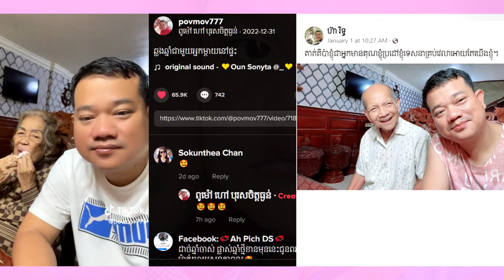ឆ្នាំនេះ ខុសពីឆ្នាំមុន ពូម៉ៅ បានត្រឹមបង្ហោះរូបជាមួយ ឪពុកម្តាយ រួចទំលាយអារម្មណ៍ពិតចេញមកថា…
សាមញ្ញៗ តែមានក្តីសុខណាស់ ! ឆ្នាំនេះ ខុសពីឆ្នាំមុន ពូម៉ៅ បានត្រឹមបង្ហោះរូបជាមួយ ឪពុកម្តាយ រួចទំលាយអារម្មណ៍ពិតចេញមកថា…(មានវីដេអូ)

សូមអធ្យាស្រ័យ

ចំពោះការមិនបានតប ខំមិនបានគ្រប់គ្នា

Ms Socheata